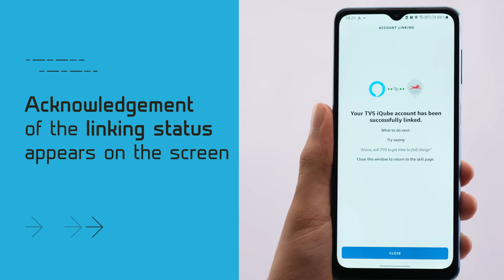Explore the TVS iQube App- How to connect and access TVS iQube skillset for Alexa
Hey Alexa! Let's show them what we can do together. This video is going to show you how to connect your TVS iQube to Alexa and how to access the TVS iQube skillset for Alexa.